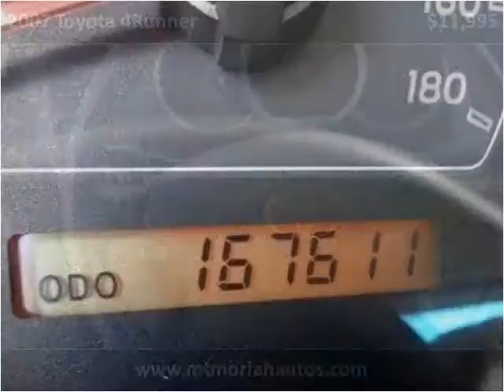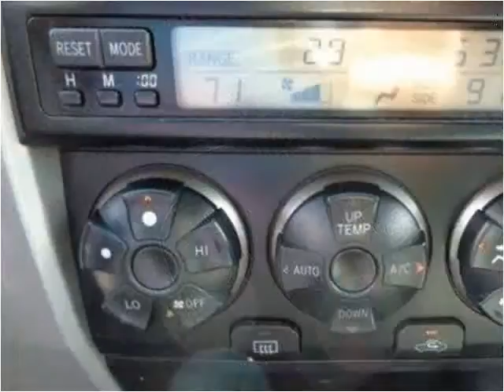2007 Toyota 4Runner Used Cars Memphis TN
This 2007 Toyota 4Runner is available from Mt. Moriah Auto Sales.